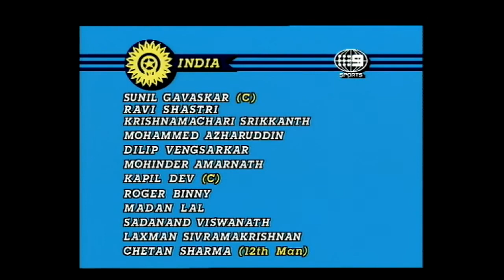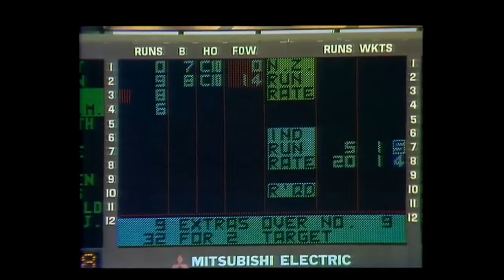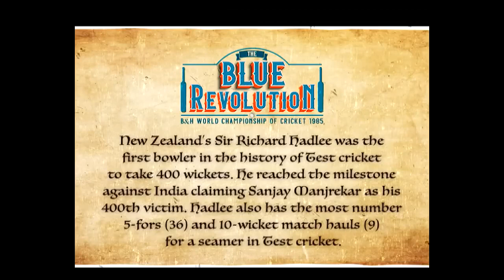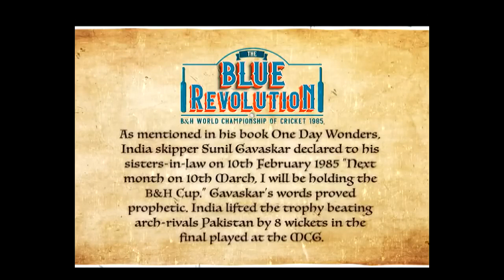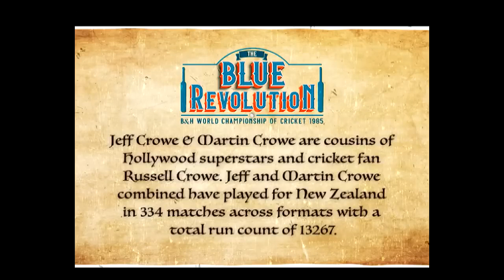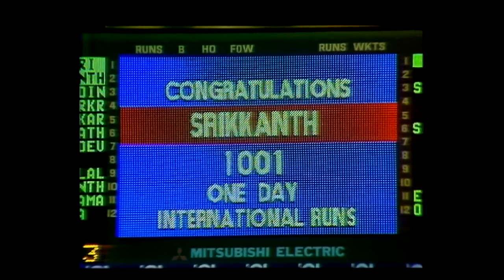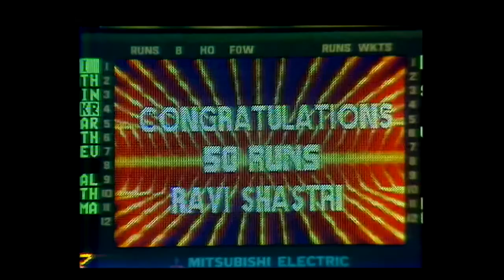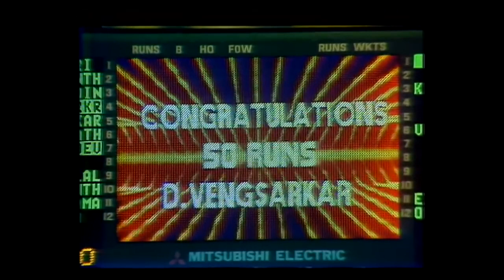India beat New Zealand in the semi-final of the 1985 Benson & Hedges World Championship at Sydney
rarecricketvideo India beat New Zealand in the semi-final of the 1985 Benson & Hedges World Championship at Sydney

RESULT
1st Semi-Final (D/N), Sydney, March 05, 1985,
Benson & Hedges World Championship of Cricket
New Zealand  - 206
India (43.3/50 ov, T:207) 207/3

India won by 7 wickets (with 39 balls remaining)
Ravi Shastri, IND
53 (84) & 3/31